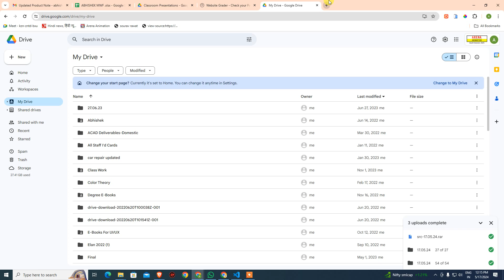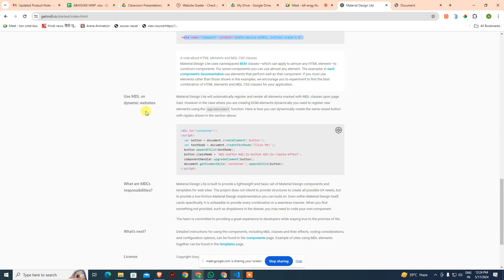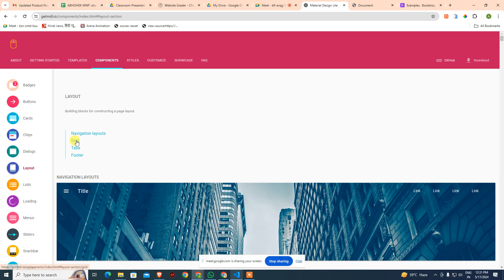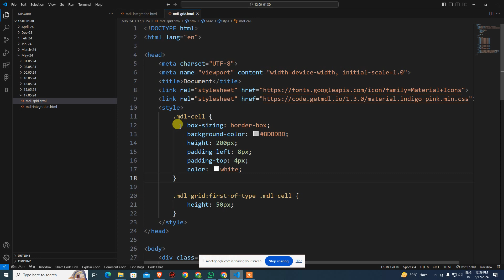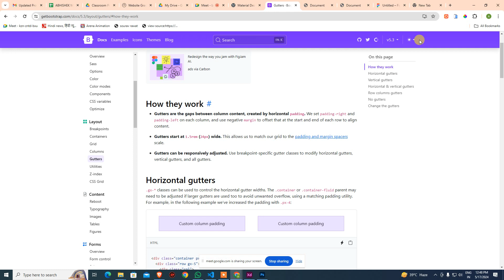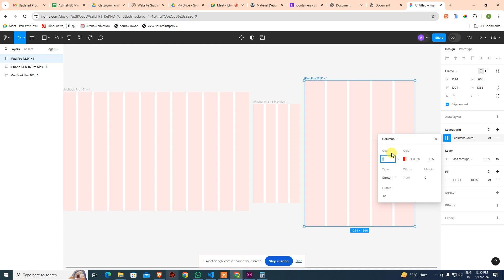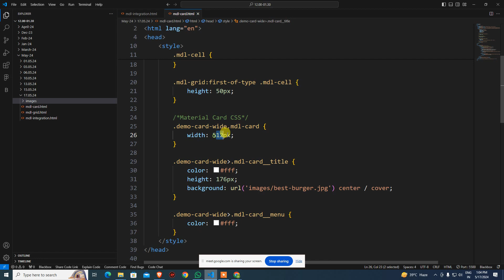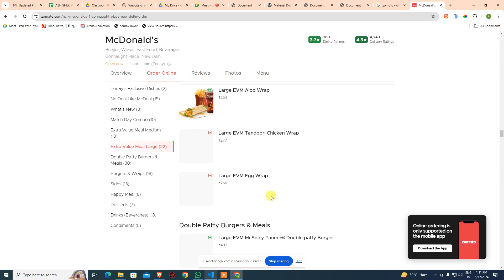Material Grid Integration 17.05.24